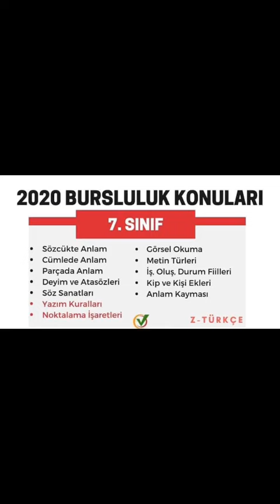7.SINIF BIRSLULUK SINAVI TÜRKÇE KONULARI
Bu videomuzda 7. Sınıf Bursluluk Sınavı Türkçe konuları belirtilmiştir.